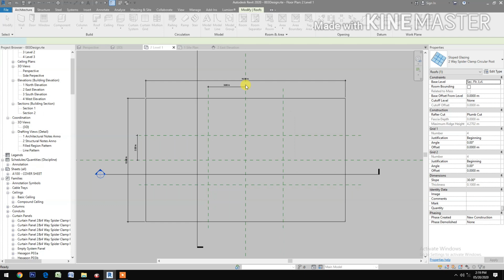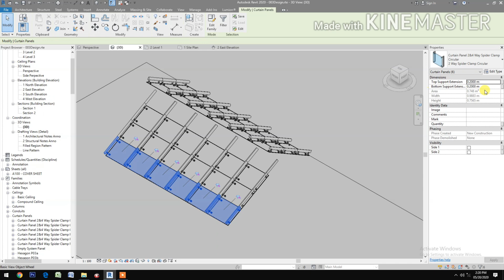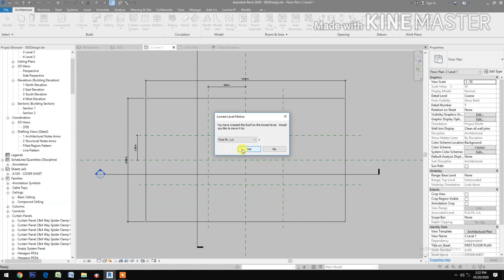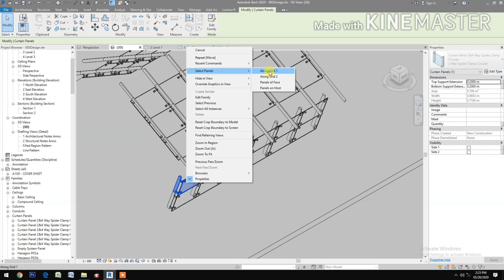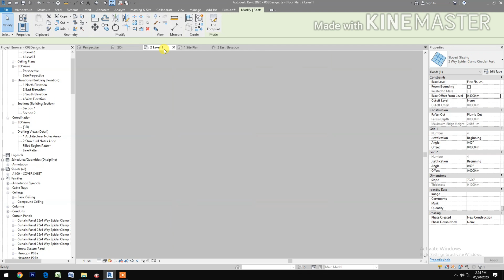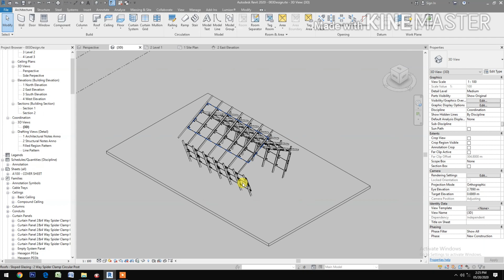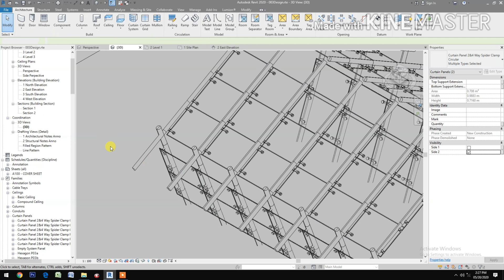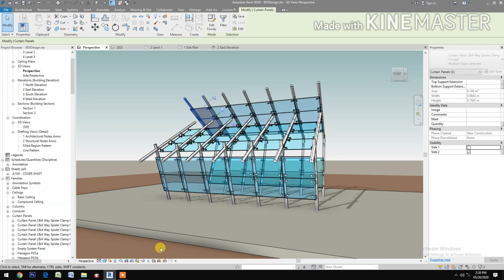RD003. How to: Slope Glazing and Curtain Panel with Spider Fittings in Revit.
Slope Glazing and Curtain Panel with Spider fittings in Revit.
Parametric Design. Curtain Wall. Curtain System. Curtain Mullions. Revit Tutorial. Revit for beginners. Spider Clamp in Revit. Spider Fittings in Revit. Sloped Glazing in Revit. Curtain Panel in Revit. Revit Families Tutorial. Revit Architecture Tutorial. Revit Beginner Tutorial. Revit Basic Tutorial. Revit Advanced Tutorial. Revit Tips and Tricks.